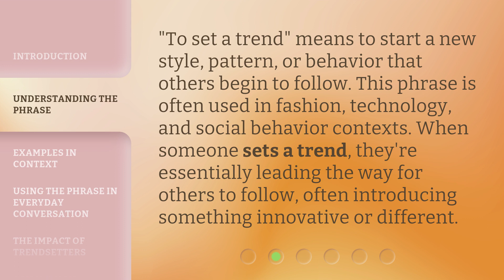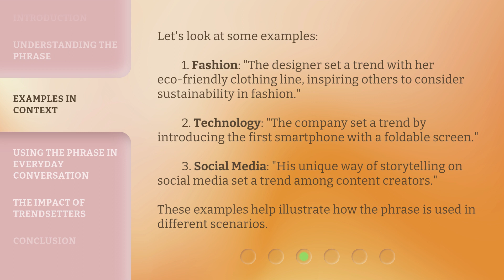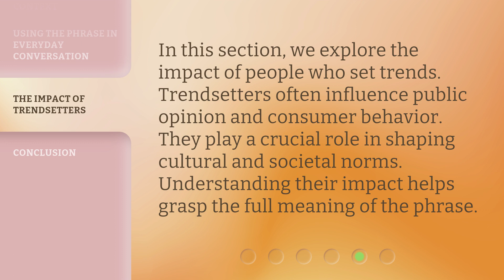Setting the Trend: Mastering English Phrases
00:00 • Introduction - Setting the Trend: Mastering English Phrases
00:31 • Understanding the Phrase
00:55 • Examples in Context
01:30 • Using the Phrase in Everyday Conversation
01:56 • The Impact of Trendsetters